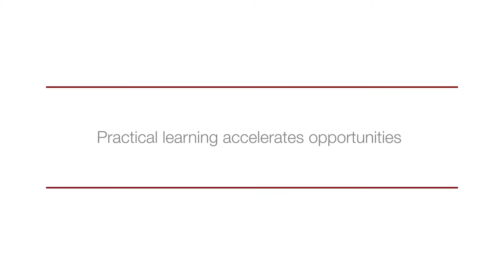CMU Impacting Africa: The Student Story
Watch our students speak about their time at CMU-R and the impact of their studies on their lives.